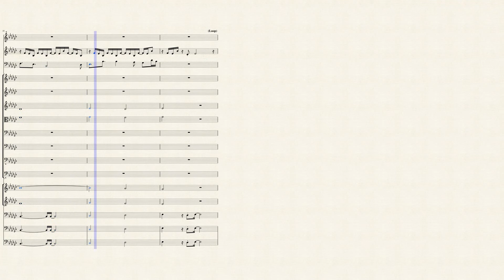Don't Ever Forget